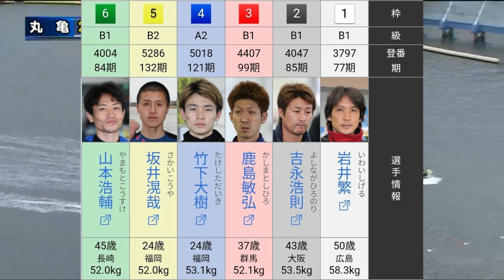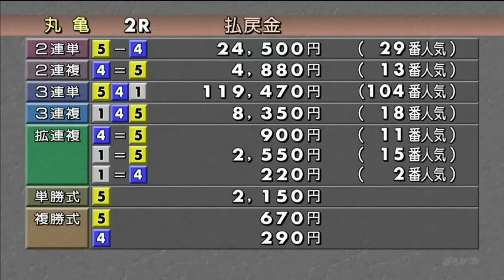【高額配当】【坂井滉哉】丸亀 2R 差し 5－4－1 104番人気 11万9470円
ボートレース(競艇)を中心に配信してます。
面白い動画を提供できるように頑張りますので